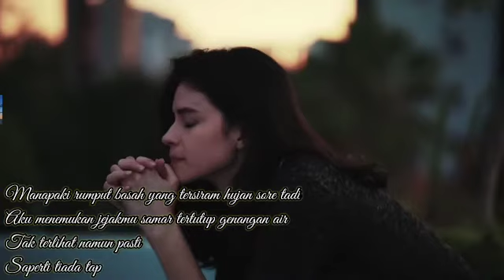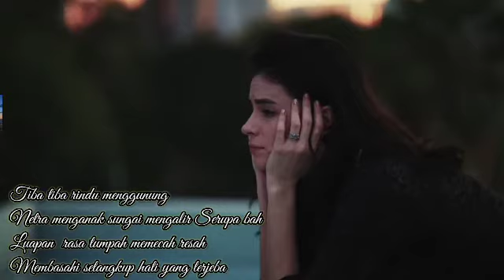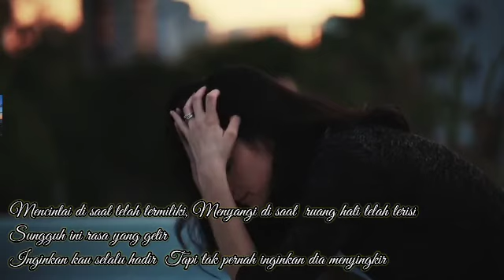TERJEBAK RASA YANG SALAH | Puisi Galau | Cinta Segi Tiga | MAMIH YT CHANNEL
TERJEBAK RASA YANG SALAH
Karya : Suryati
Musikalisasi Puisi
Narator dan Editor :  Suryati
MAMIH YT CHANNEL

Untuk sahabat yang ingin dibacakan puisinya, novel atau cerpen silahkan kirirm ke